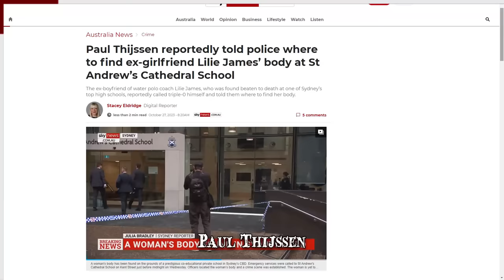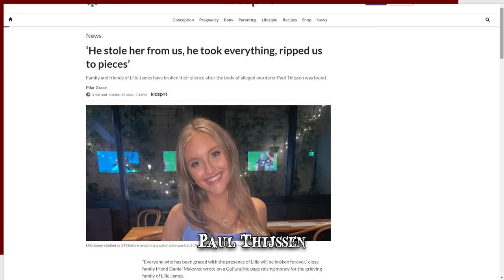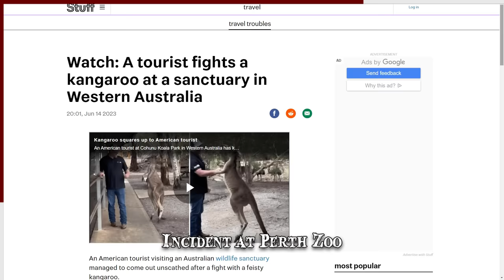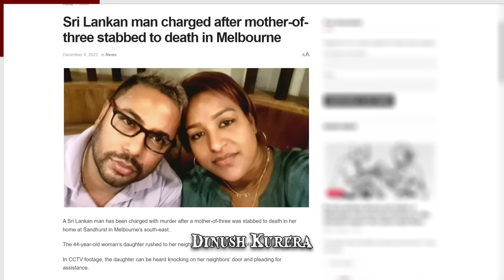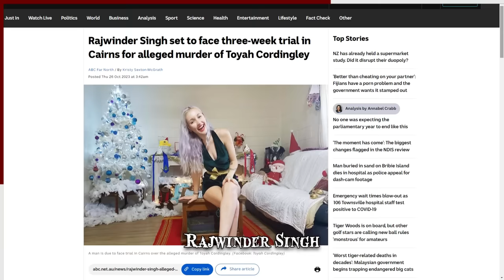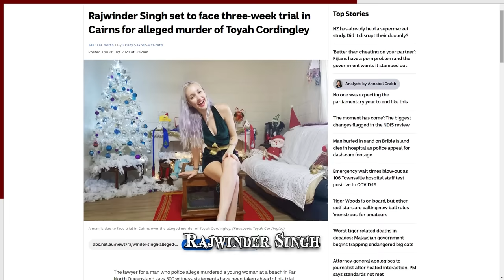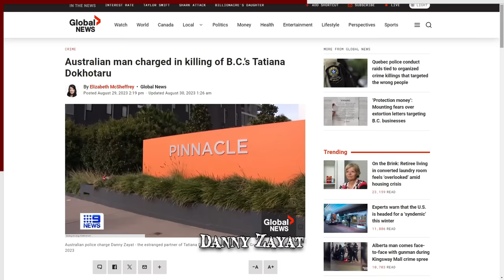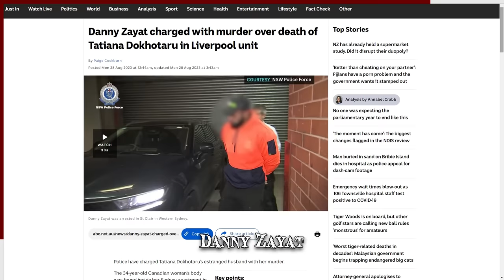When Australia Goes Wrong